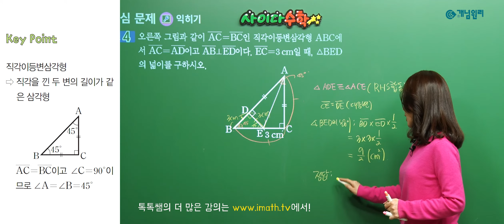[오늘의 톡톡] 개념원리 최주연쌤의 중학 2-2 직각삼각형의 합동 1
가슴속까지 뻥! 뚫리는 사이다 수학,
최주연쌤이 알려주는 중학 2-2 직각삼각형의 합동 1

★개념원리 최주연 선생님 홈 바로가기
★개념원리 최주연 선생님 중학 2-2 강좌 홈 바로가기